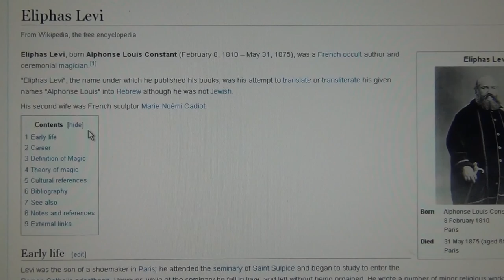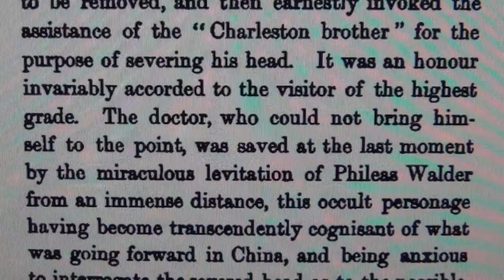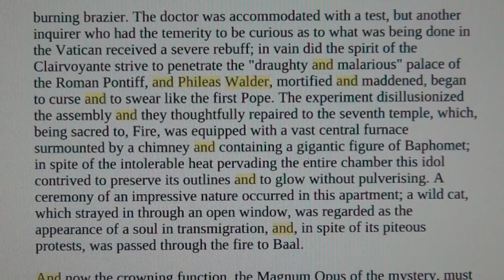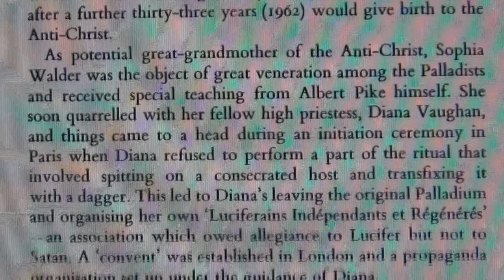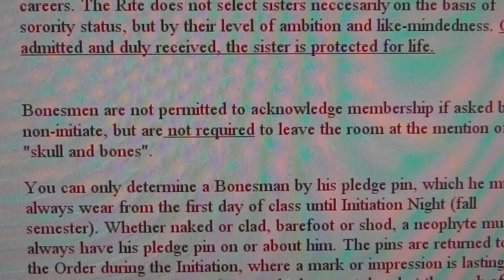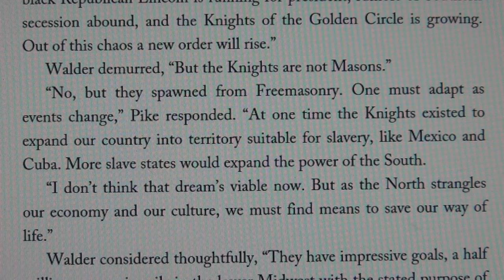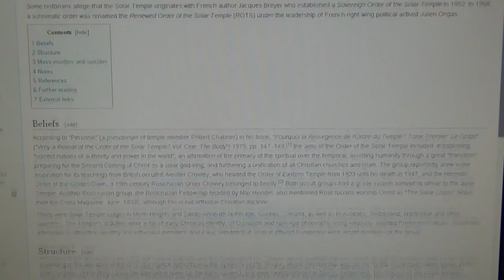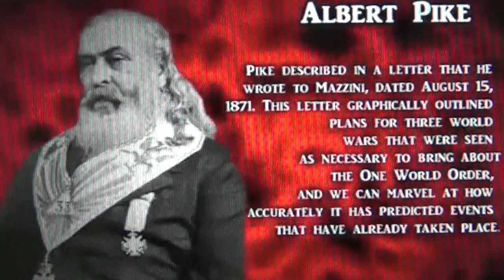ALBERT PIKE & SWISS OCCULTISTS (Pt.2)